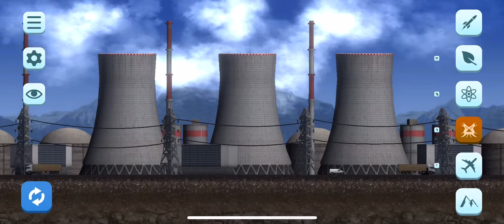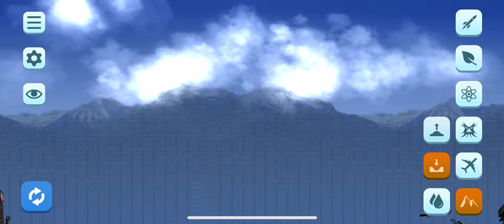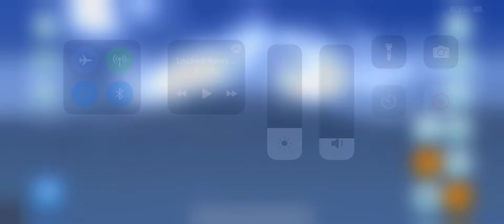Destroy a radiation plant in City Smash